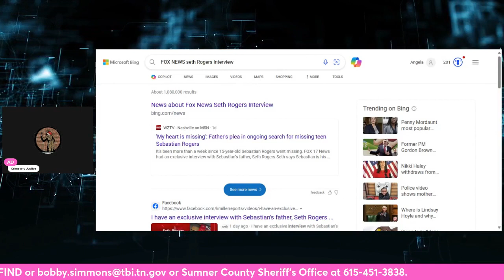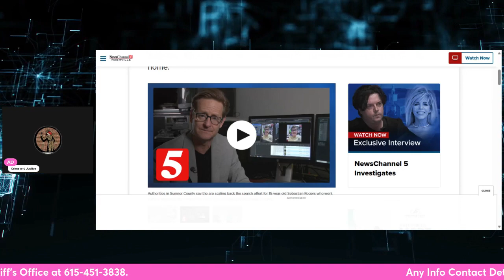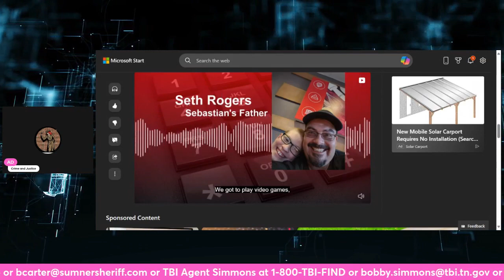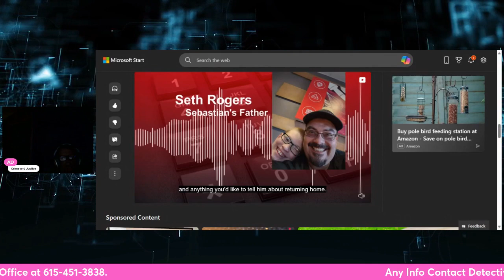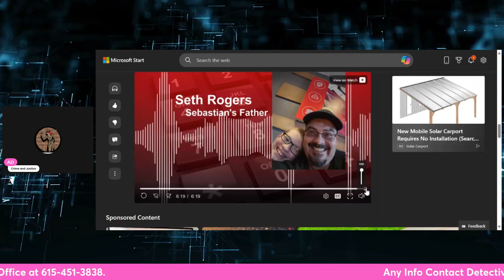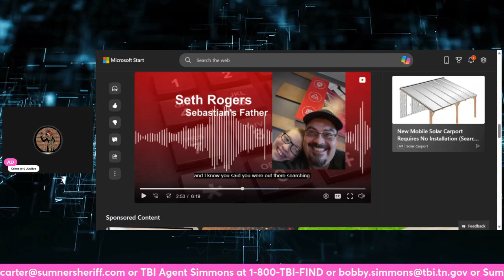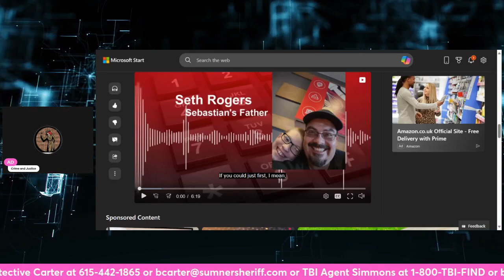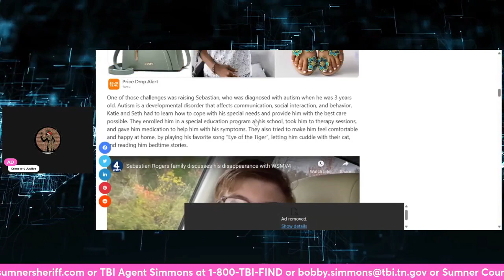Seth Rogers father of Sebastian Rogers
Sebastian Rogers is 15 yrs old autistic lad who went missing 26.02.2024
Today we listened to the phone interview by his bio father Seth Rogers who has been out looking for his son every day. The police have now scaled back the search and looking at the investigation side.